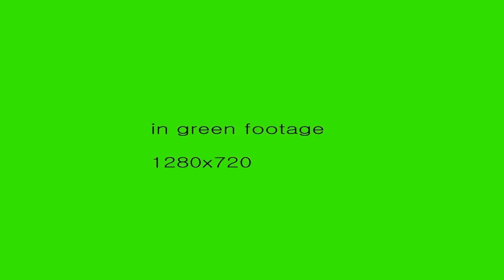+100 NECESSARY GREEN SCREEN FREE VIDEO FOOTAGES = USE